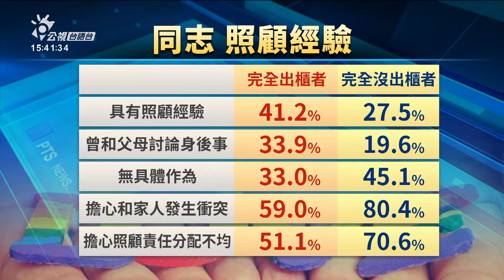同志家庭需要長照 調查：有公開的壓力較小 | 公視台語台 | 20230918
台灣預估到2025年，會進入超高齡社會，有同志團體調查指出，同志甘有表明性向，對長照的準備和執行，也有影響。

四節新聞 ：　逐工（每天）09:00 / 12:00 / 15:00（拜一至拜五） / 19:00